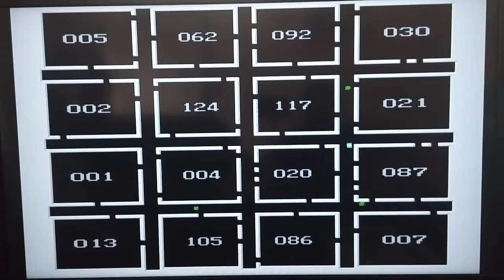340 in 1 Nintendo Cartridge Part 3 Review and Gameplay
Link to the full Playlist for the game cartridge review, check out the other parts

Connect and chat with me!